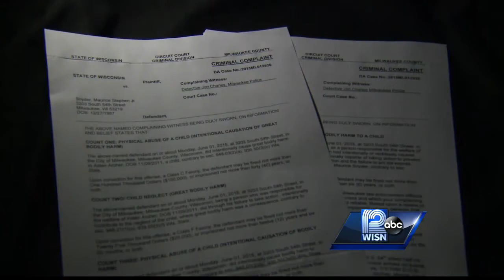New details revealed in death of 3-year-old autistic boy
Investigators say 3-year-old Aiden Archer was beaten to death because he wouldn't stop crying.